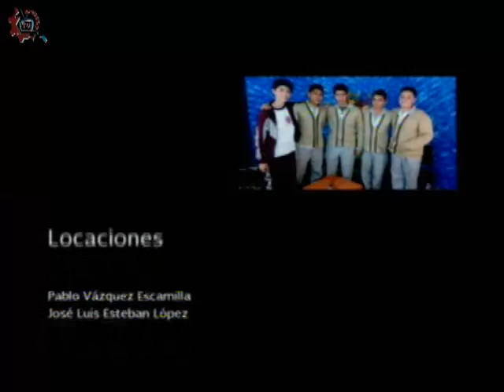20160304-CE1516/Giro sustentable/La espiritualidad y el medio ambiente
Giro sustentable. La espiritualidad y el medio ambiente. Invitada: Valeria Guerra. Conduce: Sergio Mariscal. Fecha de emisión: 04 de marzo de 2016. Este y otros programas los puedes ver